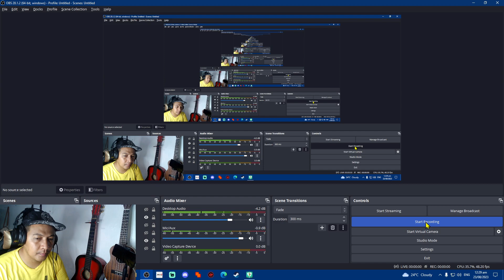FARLIGHT 84 BEST SETTINGS FOR SMOOTHER GAMEPLAY | ALL SETTINGS EXPLAINED (TAGALOG TUTORIAL)